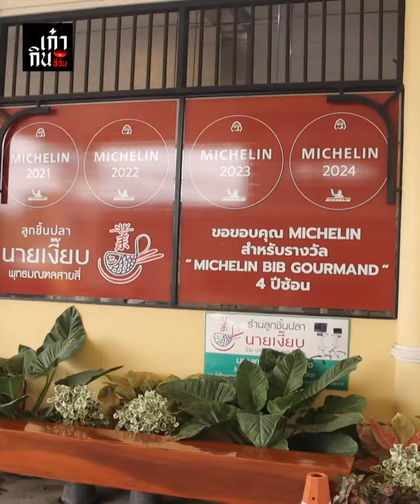ชวนชิม สารพัดลูกชิ้นปลา ร้านก๋วยเตี๋ยวลูกชิ้นปลานายเงี๊ยบ | อีจัน EJAN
รู้หรือไม่? ลูกชิ้นปลา ไม่ได้มีแค่แบบเดียว
เก๋ากินกับอีจัน พาบุกหลังครัว “ร้านก๋วยเตี๋ยวลูกชิ้นปลานายเงี๊ยบ” ล้วงสูตรเด็ดเมนูจากปลา ที่ไม่ได้มีดีแค่ลูกชิ้นปลา แต่ยังทำเมนูอื่นได้อีกเพียบ การันตีด้วยรางวัลมิชลิน ถึง 4 ปีซ้อน !